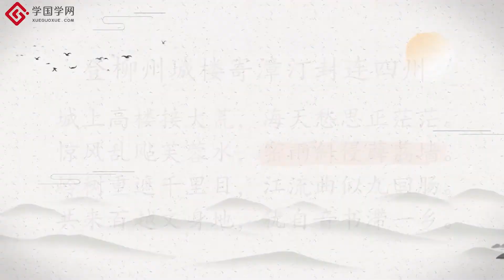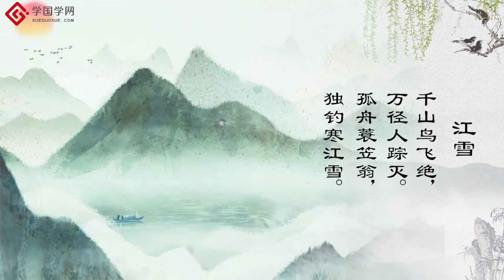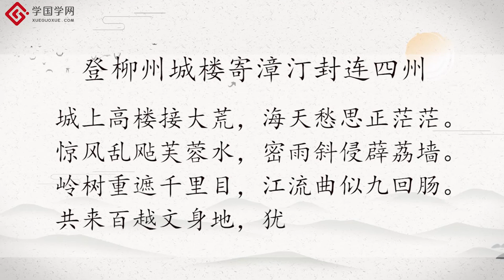《古诗赏析》第29节 柳宗元《登柳州城楼寄漳汀封连四州刺史》【学国学网】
城上高楼接大荒，海天愁思正茫茫。
惊风乱芙蓉水。密雨斜侵薜荔墙。
岭树重遮千里目，江流曲似九回肠。
共来百越纹身地，犹是音书滞一乡。